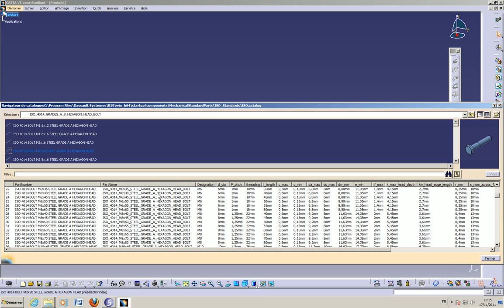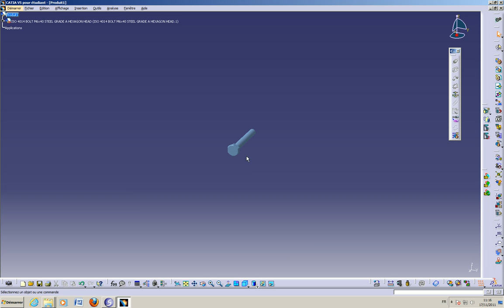Insertion d'un composant standard dans Catia V5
Comment insérer un composant standard dans catia V5.